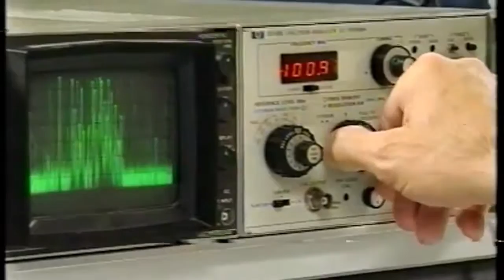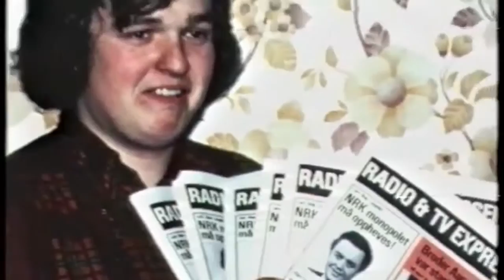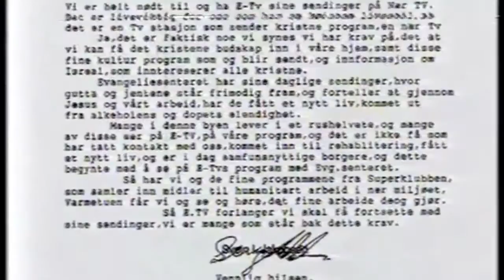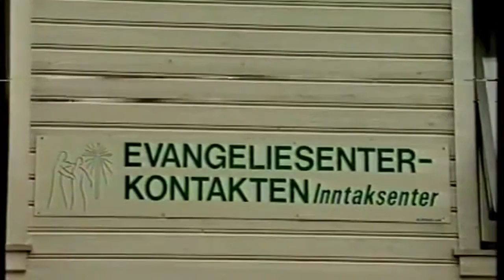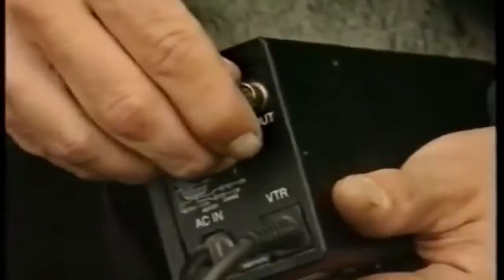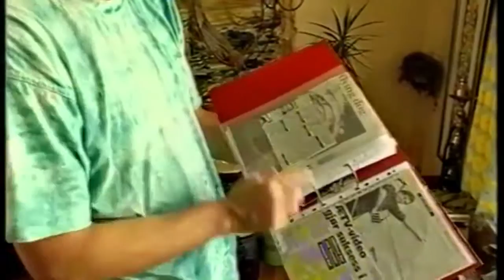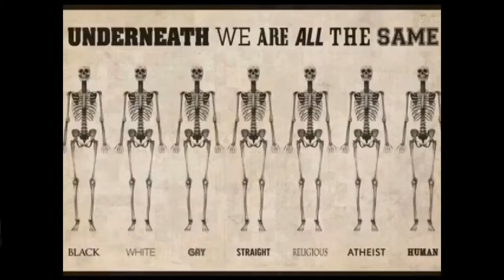Staten driver forskjellsbehandling!